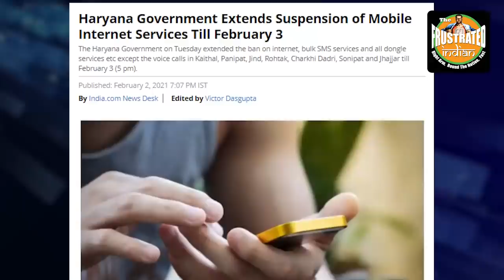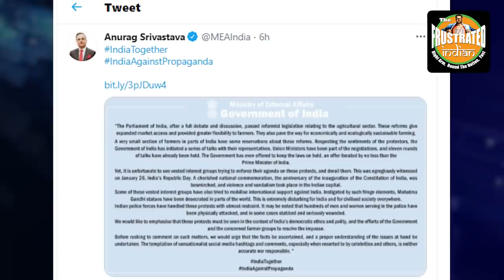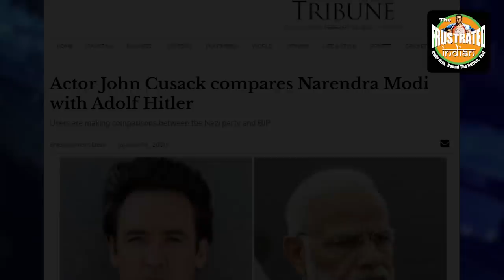विदेश के नचनिया गवैया हमें नियम सिखाएँगे: Greta, Rihanna and Mia need to back off